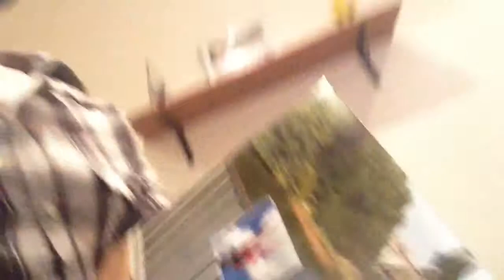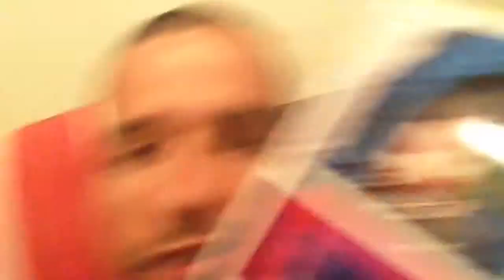100! (11-07-2013 | Vlog #100)